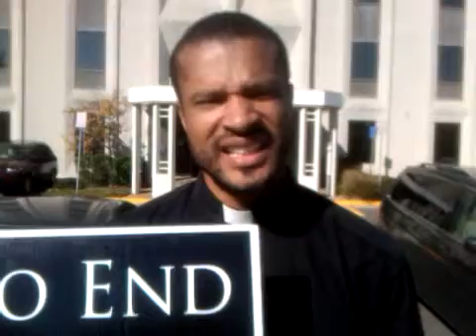Rev. Pellot (espanol).3GP